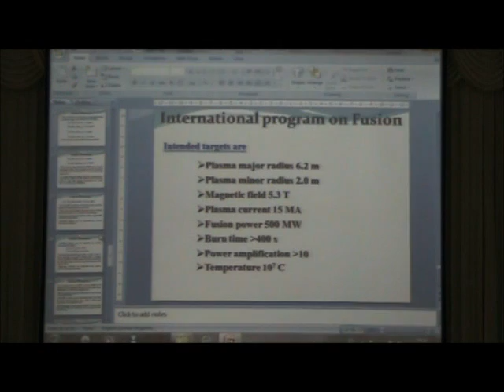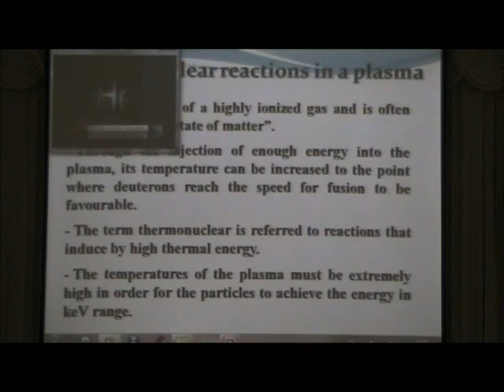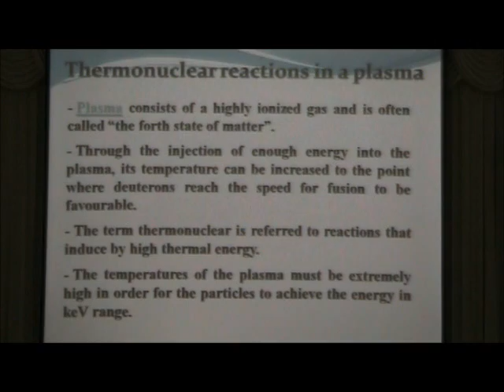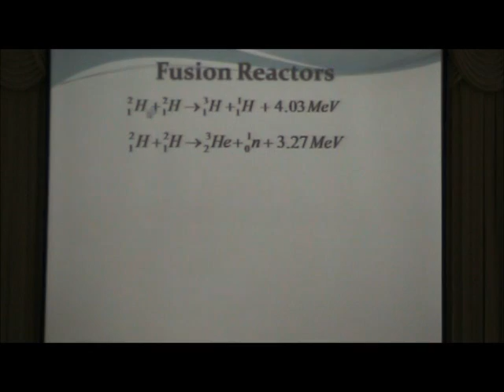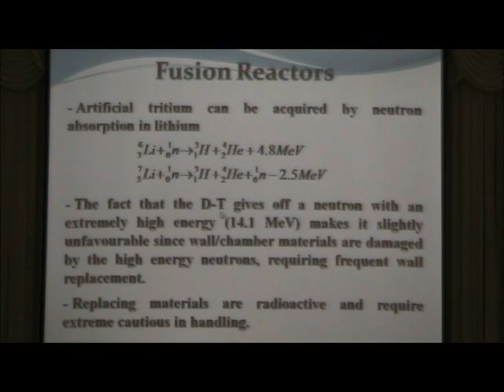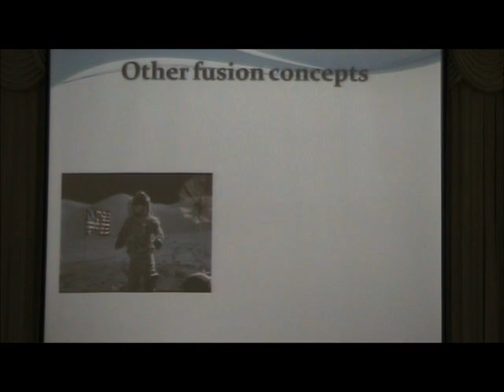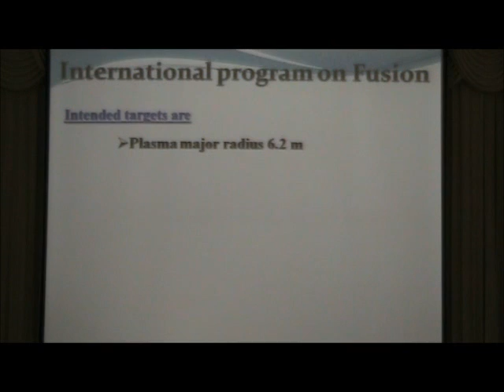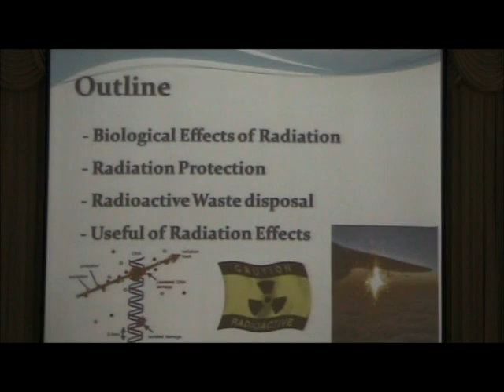Lecture 13 2 20 01 12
By Dr.Akarin Intaniwet

Maejo University